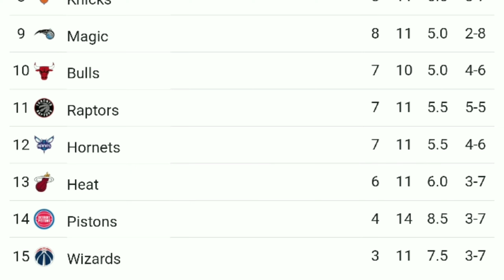Jordan Clarckson ' UTAH JAZZ the Flame thrower..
Clicl for Free Load
YouTube.com/Bluelawin?sub_confirmation=1